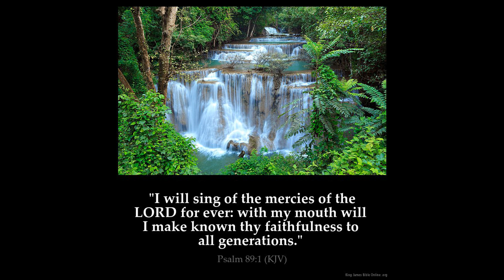Rachel Huff - It Is Well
Rachel Huff Singing at the Evarts Holiness Church on Tuesday Night Service 08/14/18.